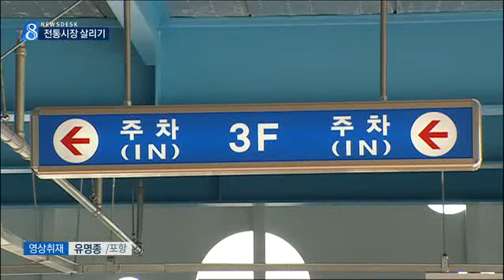[대구MBC뉴스] 전통시장 활성화 방안 모색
내용: 전통시장 활성화 방안 모색 - 박상완 기자 (포항M)